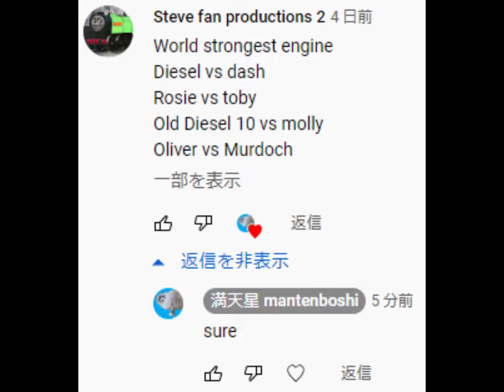World's Strongest Engine 593